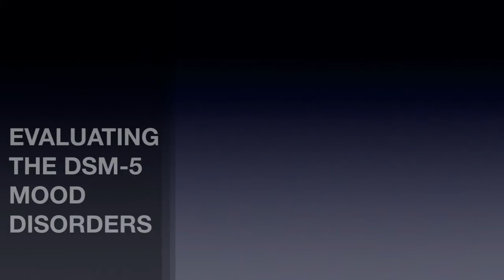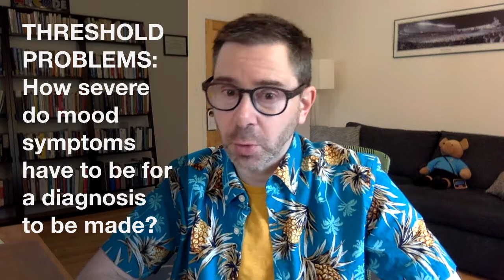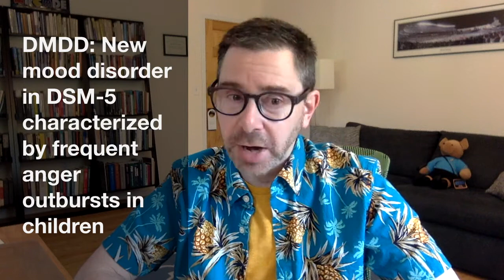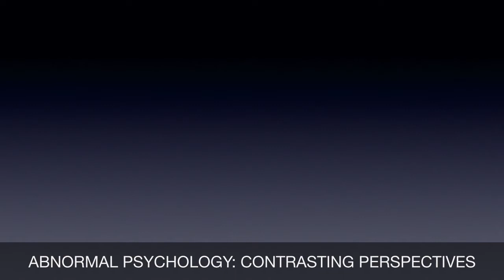Evaluating the DSM-5 Mood Disorders: Raskin, Abnormal Psychology (Chap. 5)